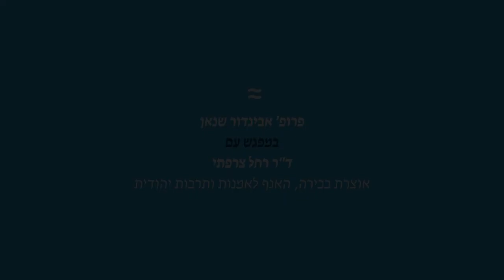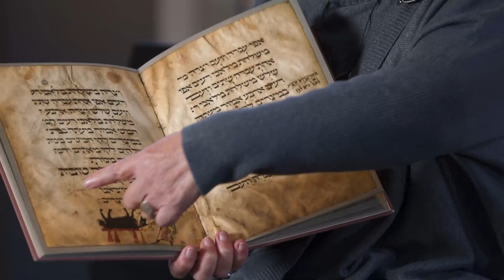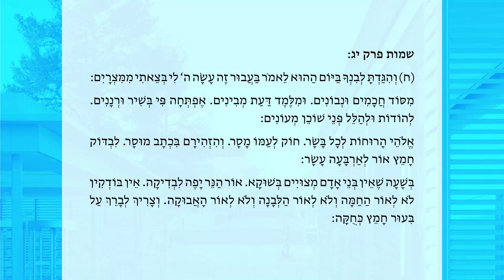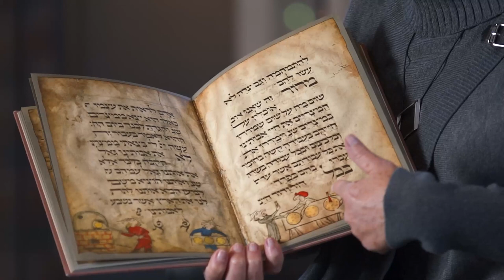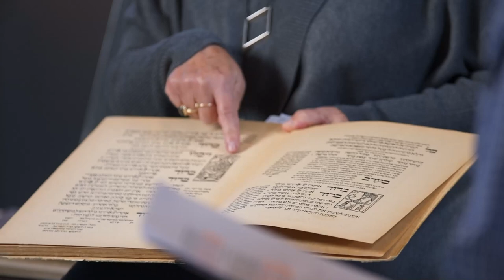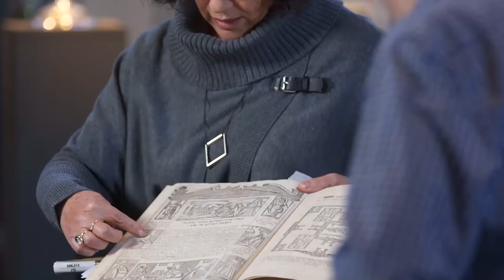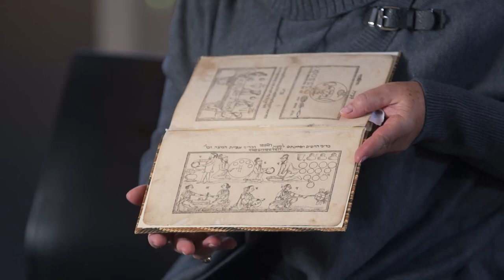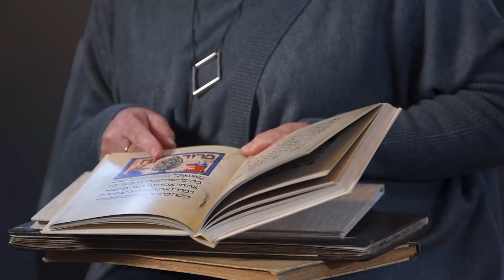פסח: לא רק פרשת השבוע | הדינים וההכנות לפסח – "וּפָֽסַחְתִּ֖י עֲלֵכֶ֑ם"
מוזיאון ישראל מארח את בית אבי חי
בתקופה שבין ראש חודש אדר לחג הפסח, שבה קוראים בכל שבת בצד פרשת השבוע קטע נוסף ומעניין, נפגש מדי שבוע פרופ' אביגדור שנאן עם אחד מאוצרי מוזיאון ישראל לשיחה מעט אחרת על נושאים שעולים מתוך הקריאה בשילוב עם מוצגים מיוחדים ויצירות אומנות מאוסף מוזיאון ישראל.
מפגש זה עם ד"ר רחל צרפתי, אוצרת בכירה באגף לאמנות ותרבות יהודית עוסק בפרשת החודש: הדינים וההכנות לפסח – "וּפָֽסַחְתִּ֖י עֲלֵכֶ֑ם"
מקום המפגש: בגלריית האומנות והתרבות היהודית - אולם פסח
המפגש התקיים ביום שישי כ"ח באדר 12/3/21

# 4: The Laws and Preparations for Passover
With: Prof. Avigdor Shinan, Dr. Rachel Sarfati
Not just the weekly Torah portion
March 28, 2021
19th Nissan
Episode 4
The Laws and Preparations for Passover
The Israel Museum hosts Beit Avi Chai in the period between Rosh Chodesh Adar and Passover, when an interesting additional section is read every Shabbat alongside the week's Torah portion.
A weekly meeting between Prof. Avigdor Shinan and one of the curators of the Israel Museum for a slightly different conversation on topics that arise from the reading, combined with special exhibits and works of art from the Israel Museum's collection.
This meeting, with Dr. Rachel Sarfati, Chief Curator of the Jewish Art and Life Wing, deals with the Torah portion of the month: The Laws and Preparations for Passover - "I will pass over you”.
The Israel Museum hosts Beit Avi Chai for a series of biblical-artistic meetings.
Each week, Professor Avigdor Shinan or Professor Rabbi Dalia Marx will speak with the museum's curators about the prominent figures and the issues that arise from the weekly Torah portion or the Haftarah. The sessions are filmed in the natural environment of the works and the exhibits in the museum halls. In this way, Jewish texts and their interpretations are examined against the world of images and museum exhibits, and the combinations create a new and completely unconventional point of view.